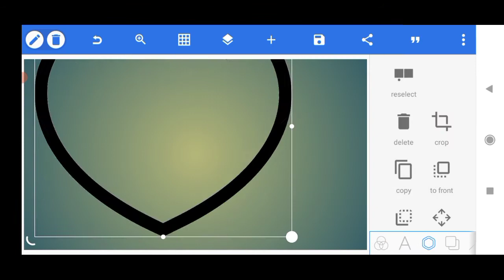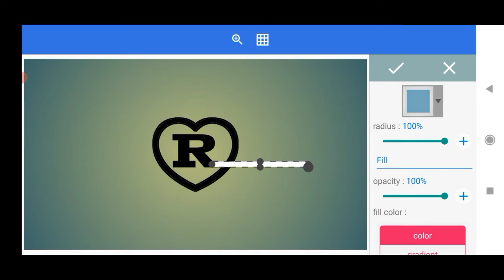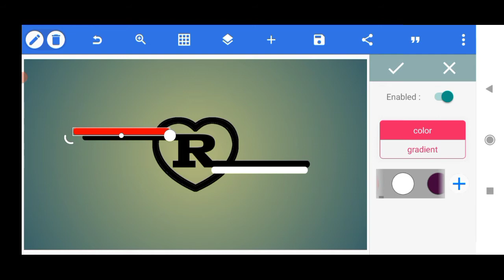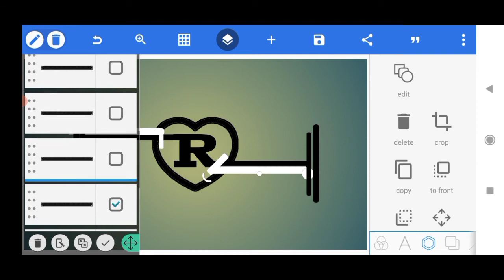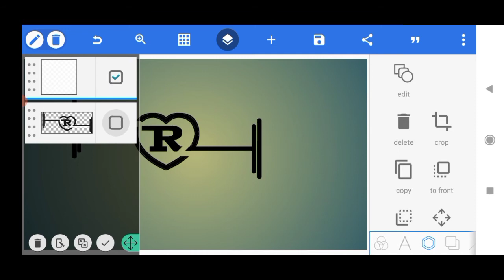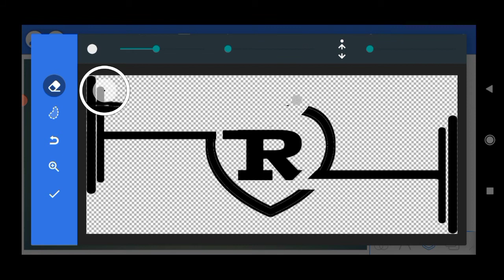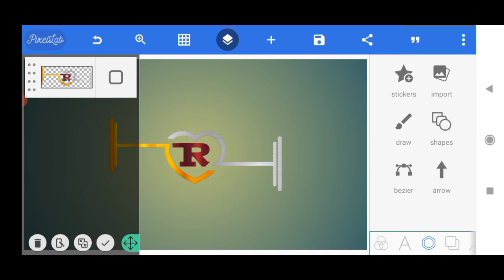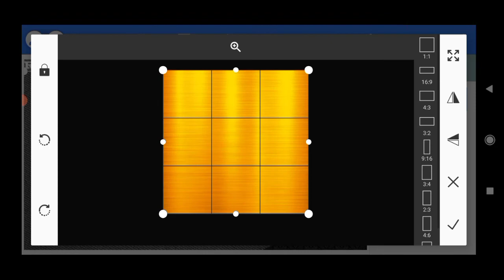R Tech professional love logo making pixellab in Tamil | Cyber Creation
நண்பேர்களே நமது channel லில் வாட்ஸ் ஆப் ஸ்டேட்டஸ் உருவாக்குவது, logo மேக்கிங், சேனல் பேனர், kinemaster tutorial, சேனல் thamnails, Tech tutorial, online serious, மேக்கிங் இது போன்ற பதிவுகள் நமது சேனலில் பதிவு செய்யப்பட்டு வருகிறோம். மேலும் பதிவுகளில் பயன்படுத்தப்பட்ட photo,Barder, template, layers அனைத்தும் கிழே உள்ள Description Box ல் கொடுக்கப்பட்டுள்ளது Subscriber அனைவரும் free download செய்து பயன்படுத்தி கொள்ளவும்.. இது போன்ற வீடியோகள் பார்க்க Subscribe button ஐ அழுத்தி Bell icon ஐ click செய்து கொள்ளவும்

                                                                       ❤❤❤ நன்றி ❤❤❤